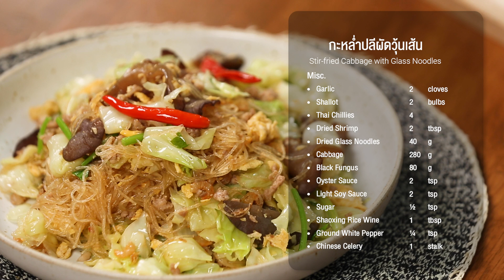กะหล่ำปลีผัดวุ้นเส้น Stir-fried Cabbage with Glass Noodles : พลพรรคนักปรุงHOMECOOKED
😉 กะหล่ำปลีผัดวุ้นเส้นสูตรนี้ เรียกได้ว่าครบเครื่องครบรส จะเสิร์ฟเป็นจานผักในมื้ออาหาร หรือรับประทานคู่ข้าว🍚 หรือทานเป็นเมนูจานเดียว🍽 ก็อร่อยได้ทุกรูปแบบจริง ๆ🥢
สูตรง่ายๆ แบบนี้ดูได้ที่ลิงก์

Stir-fried Cabbage with Glass Noodles
A full flavour stir fried with crunchy cabbage and springy glass noodles, can be serve as a side dish to enjoy with rice or as light, flavourful meal.

กรานิต้าและเยลลี่ชาบ๊วย Plum Tea Granita with Plum Jelly